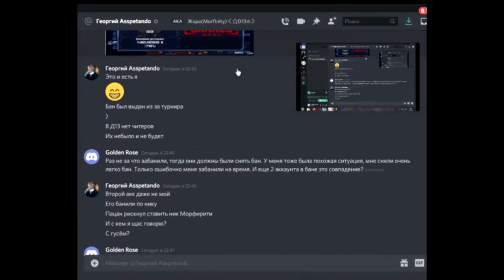ContractWars (Переписка с лидером D13, попытка переманить игрока) "В D13 нет и не было читеров"